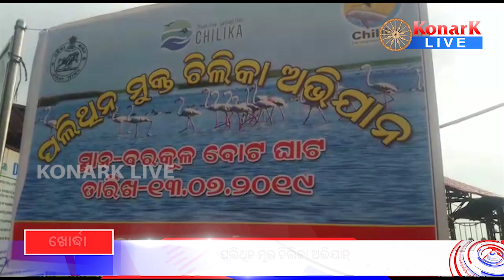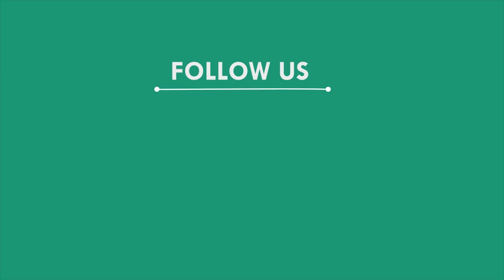ପଲିଥିନ ମୁକ୍ତ ଚିଲିକା ଅଭିଯାନ, ଖୋର୍ଦ୍ଧା